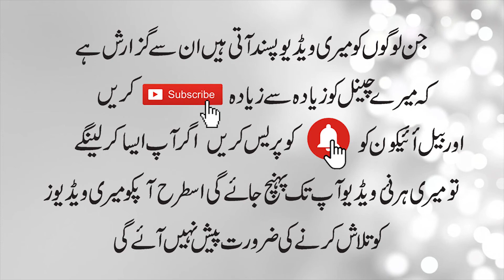Muhabbat ka bhayanak Anjaam محبت کا بھیا نک انجام